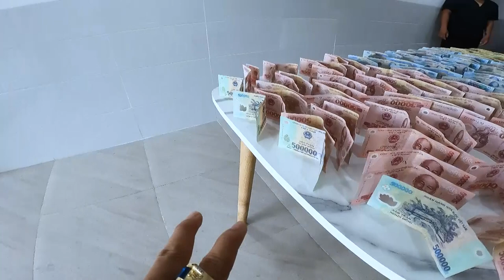NVL | Phần Thi Nhân Phẩm - Ném Vật Nhận Tiền Thưởng Lên Đến 2 Triệu